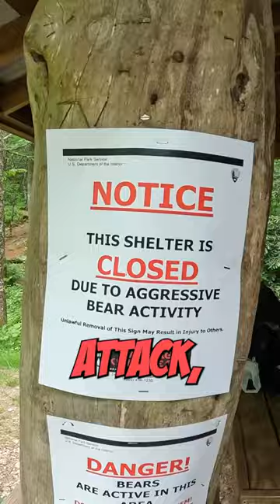Black Bears Are Taking Over This Hiking Trail!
My kids had me hike a section of the Appalachian trail. It was way harder than I thought. There are lots of bears around, but that wasn't the issue.